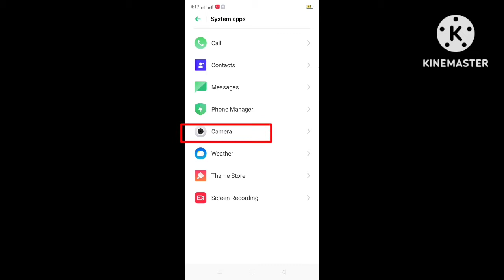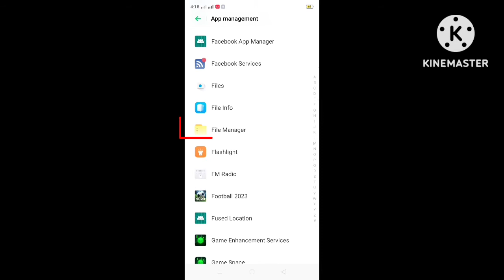How to fix camera not working | sd camera error, camera is temporarily unavailable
If you are experiencing like this error message on your phone camera " sd camera error, camera is temporary unavailable" then you can follow my video instructions. In this video I will show you easy Step to fix this camera issue. And problem 100% solve. No need to apply others method.

                      ▬ 🔎 𝐇𝐚𝐬𝐡𝐓𝐚𝐠𝐬 ▬

Youtube not opening in chrome problem solved (redirecting to app)
How to fix messenger keeps crashing problem Android & ios

Telegram message not sent | Fix Telegram unable to send SMS please try again later

How to enable dark mode on instagram after new update | Instagram dark mode settings

Fix can't download Whatsapp messenger error from play store on Android

1 1 1 1 vpn connection problem | Fix 1.1.1.1 VPN not connecting problem

How to fix Automatic touch problem | laggin&Hanging problem | Realme, Redmi & Xiaomi

Fix Dual apps missing | enable dual apps any Xiaomi/Redmi

How to Unbanned From WhatsApp Quickly- Updated  | WhatsApp number is temporary ban GB Whatsapp

How to Fix messenger couldn't send the message | can't send the message messenger

How to Play EAC3 Not Supported MX Player | Fix MX Player EAC3 Audio Not Supported

Capcut no internet connection problem fix | How to fix no internet connection in capcut app

How to fix Can't install dream league soccer app in Google play store

Play YouTube video on Lock screen | listen YouTube songs in background

How to fix YouTube Vanced not working problem | video not playing on YouTube Vanced

Fix you need the official WhatsApp to use this account

How to fix Chrome keeps stopping problem on Android phone | Chrome keeps crashing

How to fix Chrome keeps stopping problem on Android phone
How to use two factor authentication on Facebook account

How to Fix Google chrome Facebook login problem | Facebook not opening in Chrome

How to Stop Spam calls on Android phone | Block spam calls

How to setup Instagram thread account | Instagram thread account

Ho to fix you need the official whatsapp to use this account